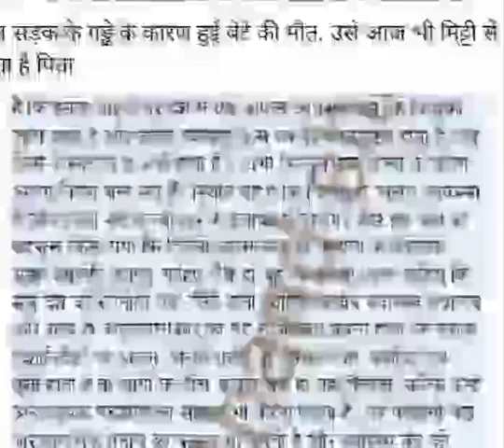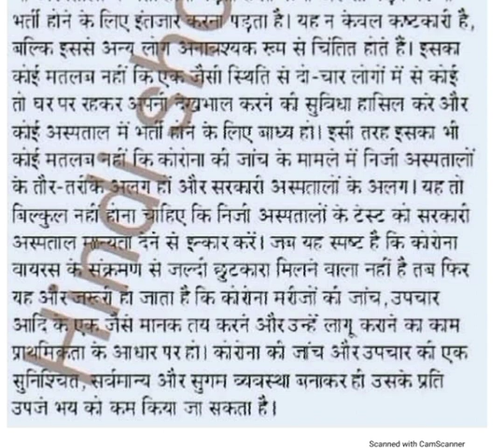80 wpm Rajasthan district court test paper no.3 Hindi dictation daily 7pm by Shivam sir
Rajasthan Court Hindi Dictation for newspaper